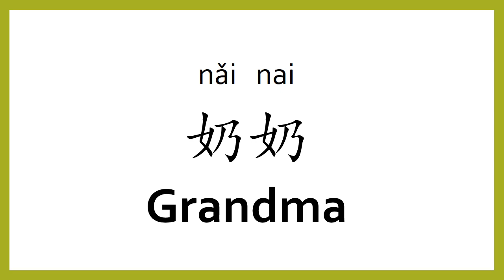How to say "grandma" in Chinese (mandarin)/Chinese Easy Learning